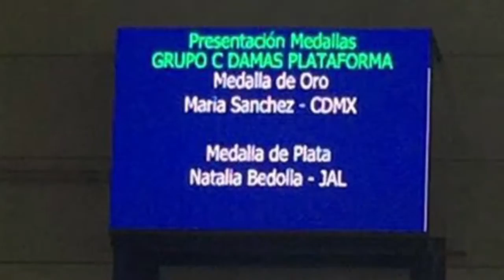NACIONAL CLAVADOS 2017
Vídeo de Majosanchezmx Campeonato Nacional de clavados 2017 Cat. C